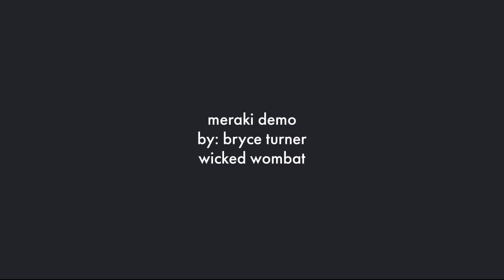meraki demo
"According to NPR, Urban Dictionary, and Darling Magazine, the word meraki (pronunciation: merak-kee) is a Greek adjective that describes doing something with soul, creativity, love and passion. The Modern Greeks describe this as putting yourself into whatever you are doing."

all music written by bryce turner (wicked wombat) using Ableton Live 11 Lite